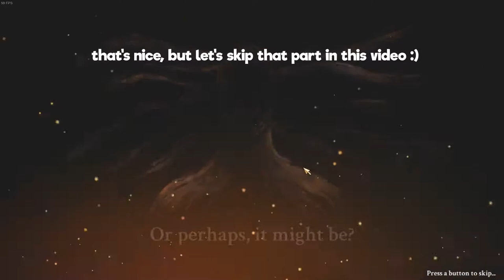Striving for Light -IndieDev plays IndieGames (No Commentary)